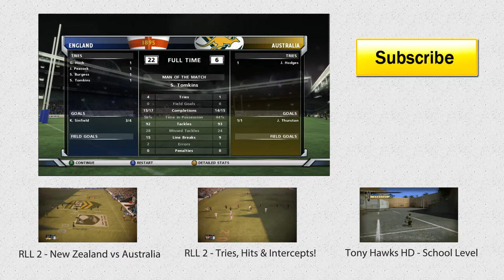Rugby League Live 2: England 22 vs 6 Australia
You'll never guess how Australia score.